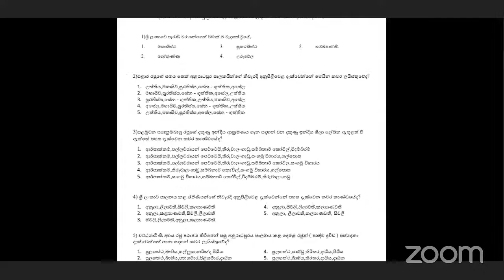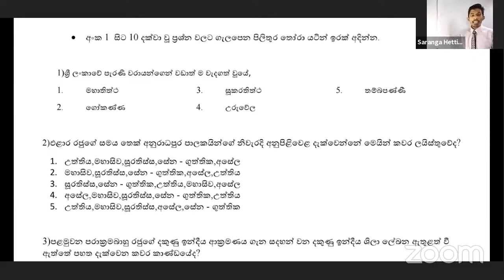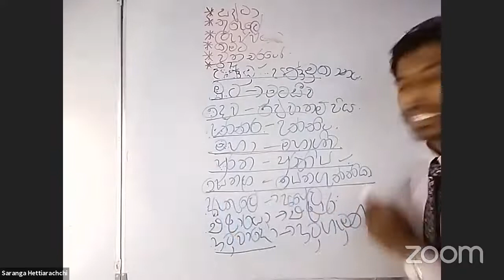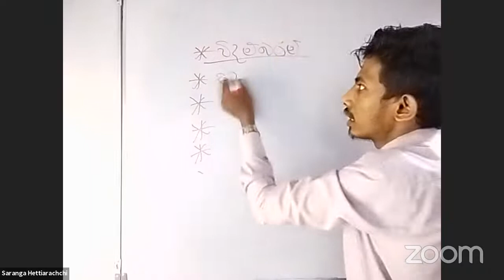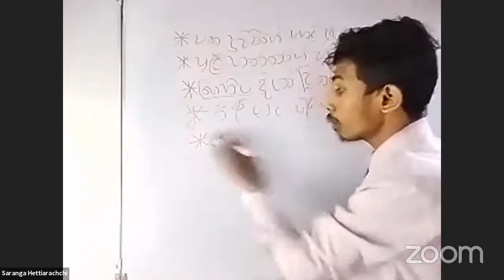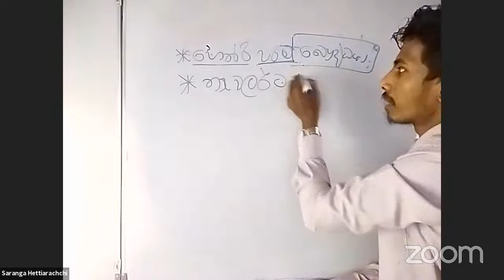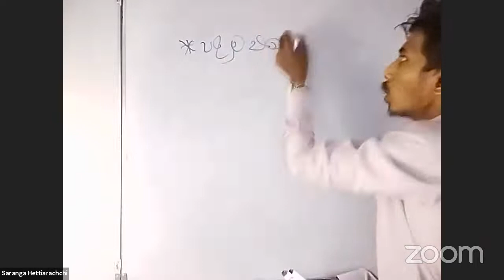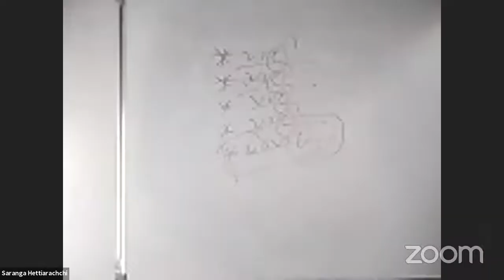Srinath Madushan's Zoom Meeting